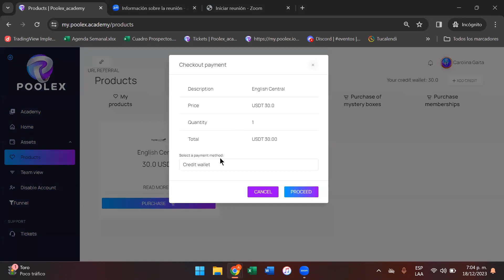Tutorial de como adquirir el curso de English Central.